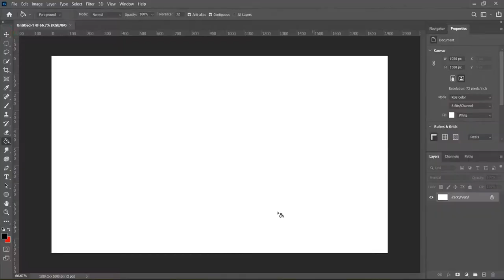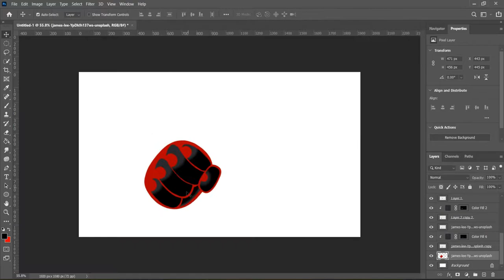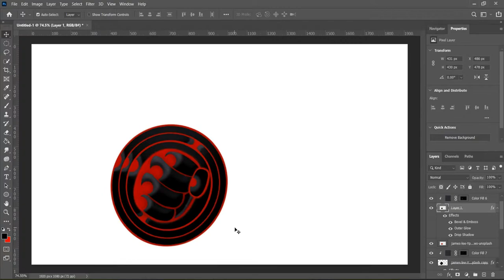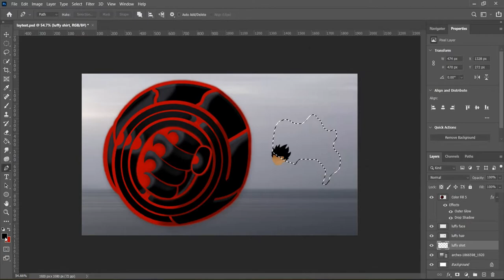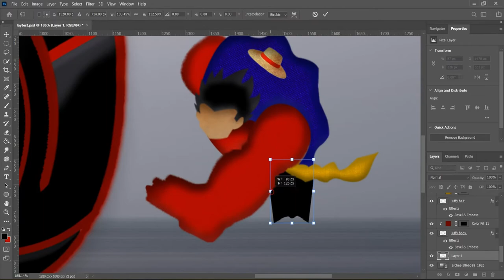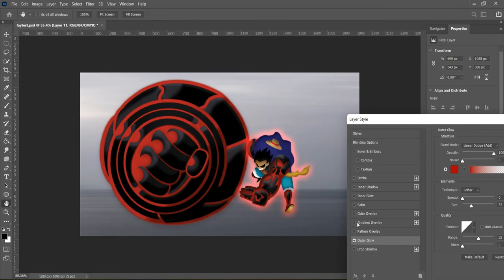MONKEY D LUFFY (PART 3) | Photoshop Speed Art | MenchDrey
MONKEY D LUFFY (PART 3) in Photoshop  (Speed Art)